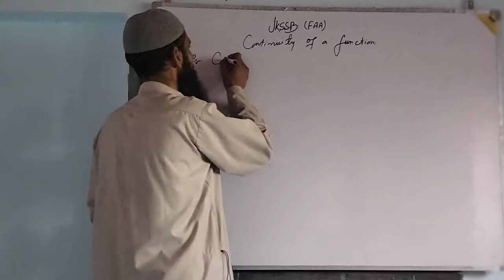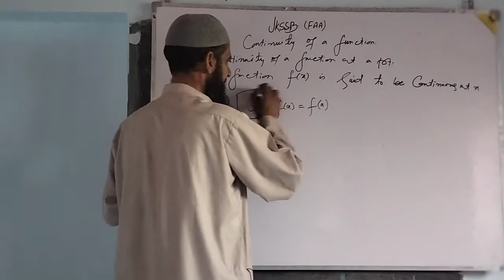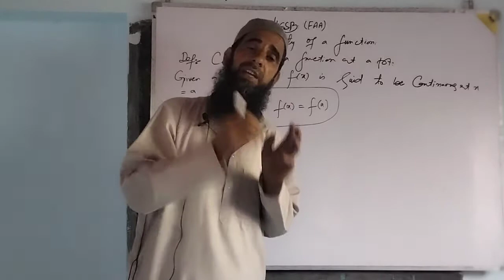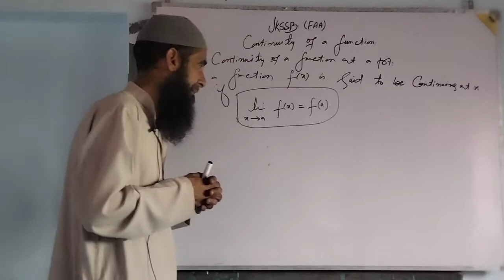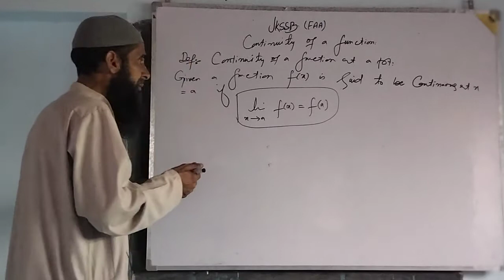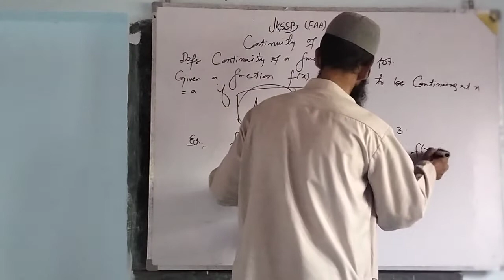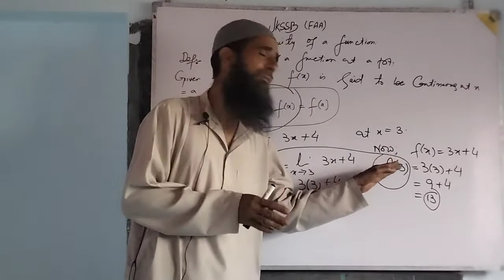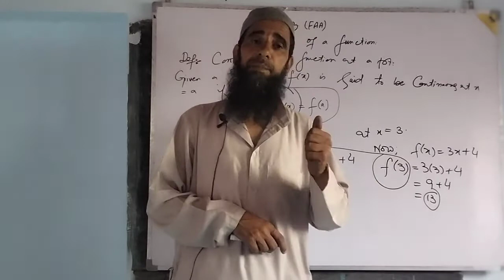JKSSB(FAA). Continuous Function.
Continuity of a function at a point.                   Continuous Function.                                   Definition of continuous Function.               Definition of continuity of a function at a point.